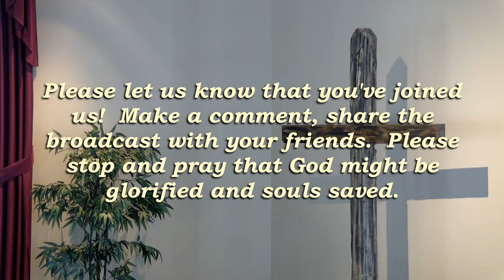Peter's Prison Party - Acts 12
Evangelist Robert Marvin
Thursday Evening 2024/3/28